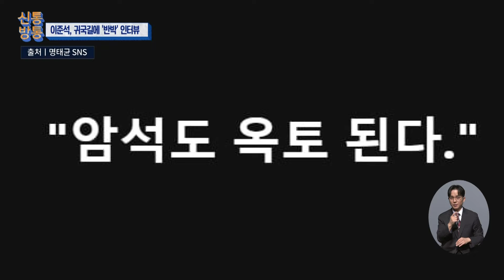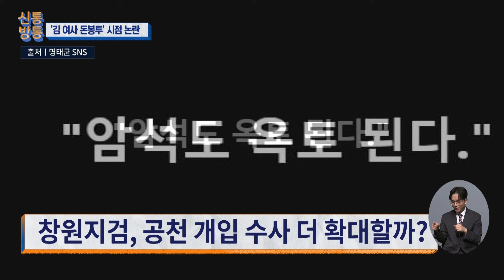[신통방통] 명태균 '공천 대가 금품' 영장 실질심사...구속 가능성은?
공천 개입 의혹의 핵심인물 명태균 씨에 대한 구속영장 실질심사가 오늘 오후 2시에 열립니다. 명씨는 공천 대가로 돈을 수수한 의혹을 받고 있는데, 김건희 여사로부터 500만 원이 든 돈봉투를 받았다는 의혹도 불거진 상태입니다.

📡 월~금 06:50 강스라이팅 (유튜브)
📡 월~금 07:30 뉴스퍼레이드
📡 월        08:40 네트워크 매거진
📡 월~금 09:00 신통방통
📡 월~금 10:20 류병수의 강펀치 (유튜브)
📡 월~금 13:00 보도본부 핫라인
📡 월~금 14:30 사건파일 24
📡 월~금 17:20 시사쇼 정치다
📡 월~금 21:00 뉴스9
📡 월~목 21:50 윤정호의 뉴스 더 (유튜브)
📡 토~일 14:00 뉴스현장
📡 토~일 19:00 뉴스7